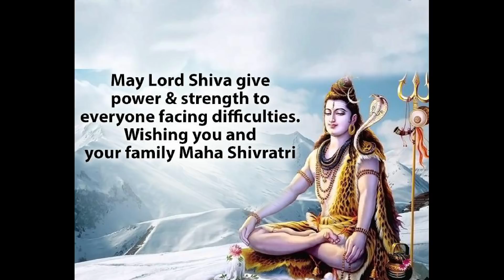Happy Shivratri 2020|Shivratri Status | Mahadev status | Shiva whatsapp status| Mahashivratri song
Whatsappv status latest,
Whatsapp status new videos,
Whatsapp songs,
Whatsapp love song,
Whatsapp comedy,
Whatsapp status comedy video,
Whatsapp romantic songs videos,
Emotional status,
Good night Whatsa
Best Mahashivratri Status 2019 || Shivratri Special Status || New Maha Shivratri Status